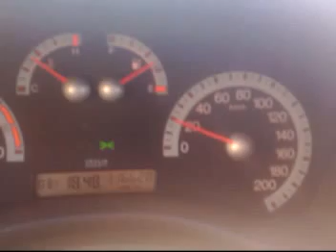A manetta sulla A3 Salerno Reggio Calabria (video 1)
Song: Marco Demark - Tiny dancer

La mia strumentazione video:
- Obiettivo Nikon 18-200

Software di video editing:
- Adobe Premiere

I miei PC / MAC:
- Notebook ASUS ZenBook 14"
- iMac 27"
- Windows Asus con Intel i3